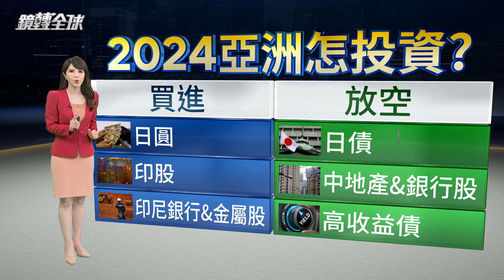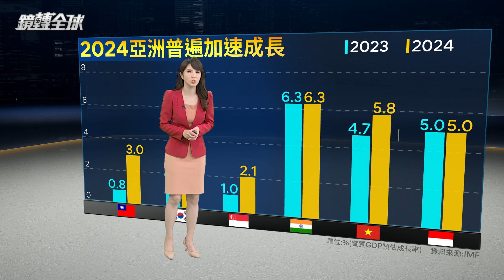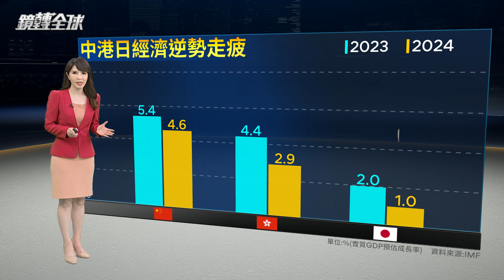日銀升息結束負利率預期升溫 彭博整理2024年亞洲六大投資建議 做多與做空首選都是日本資產｜鏡轉全球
日本央行升息結束負利率預期升溫，投資機會也跟著浮現，彭博整理2024年亞洲六大投資建議，做多與做空的首選，都是日本資產。

鏡轉全球YouTube搶先看，每週一到五22:00上架